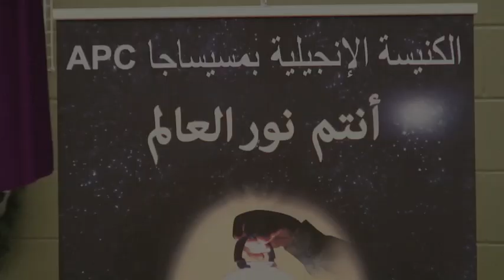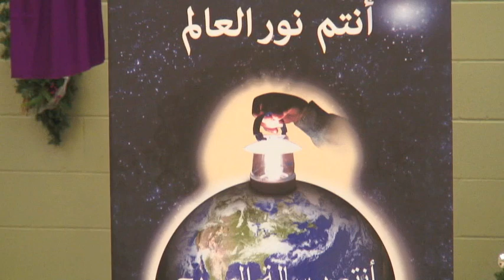أنتم نور العالم / القس شريف جرس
الكنيسة الانجيلية بمسيساجا /  الأحد  ١٢ يناير ٢٠١٤ /خدمة للقس شريف جرس بعنوان أنتم نور العالم
Rev.Sherif Garas / The Arabic Evangelical Church in Mississauga, Canada